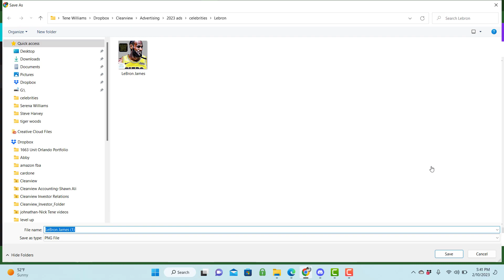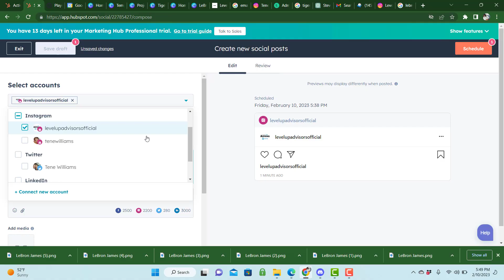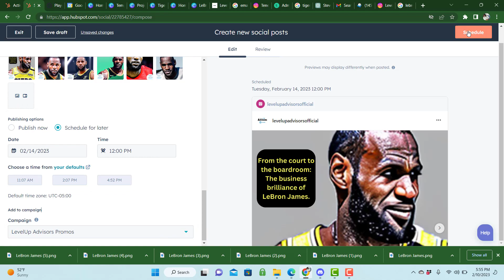Rev Up Your Social Media with Chat GPT AI - Plus, Lebron James in Stunning AI Rendering!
Level Up Your Small Business with LevelUp Advisors - the Ultimate E-Learning Platform for Entrepreneurs! In this tutorial, we'll take a closer look at the amazing resources and features available on LevelUp Advisors, including courses on real estate, business funding, grants, scaling, and more. With our expert instructors and practical course materials, you'll have everything you need to take your business to the next level. Plus, our courses on Shopify, Forex, Stocks, and Wealth Preservation will give you the financial knowledge and tools you need to succeed. Watch now and discover why LevelUp Advisors is the go-to e-learning platform for small business owners!"

This description emphasizes the key features of LevelUp Advisors, including its expert instructors, practical course materials, and comprehensive coverage of important topics for small business owners. It's designed to attract entrepreneurs who are looking for high-quality online learning resources to help grow their businesses. Let me know if you have any other questions or if you need further adjustments to the description.